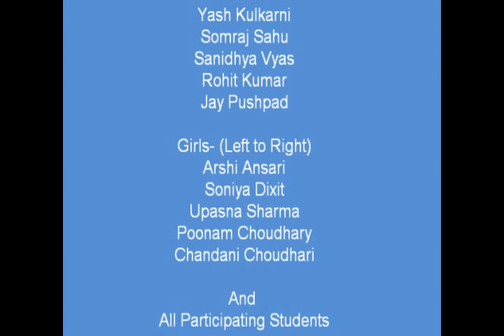Expression dance 53rd National Pharmacy week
Expression dance by SIRTS PHARMACY B. pharm first Year students